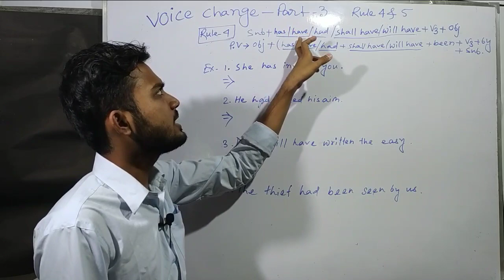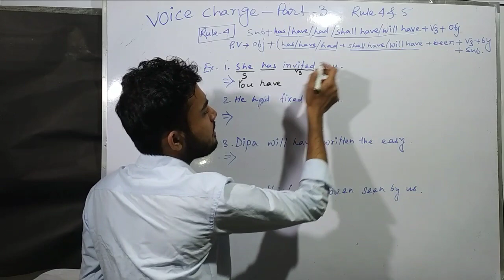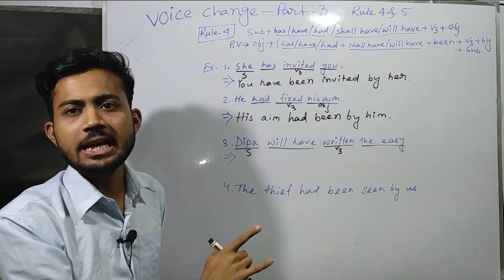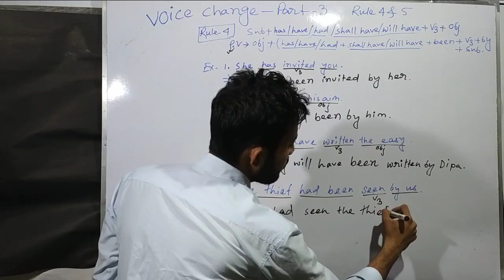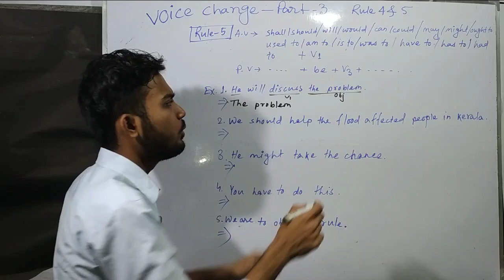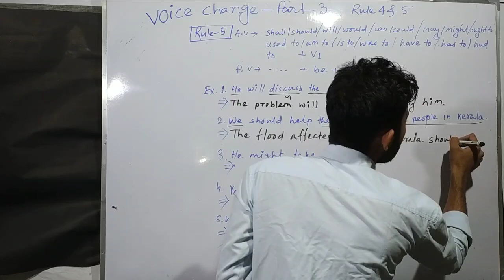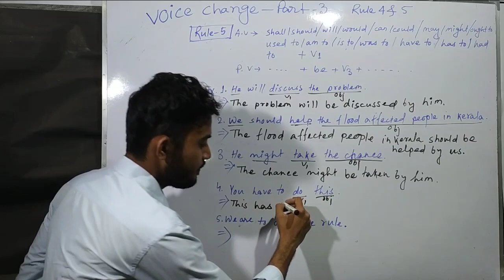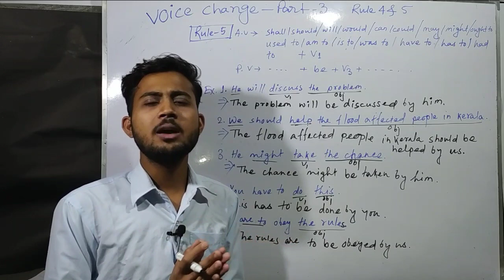Voice Change In Bengali Part 3 | Tense ছাড়ায় শেখো Voice Change | English Grammar | Sublime Learning